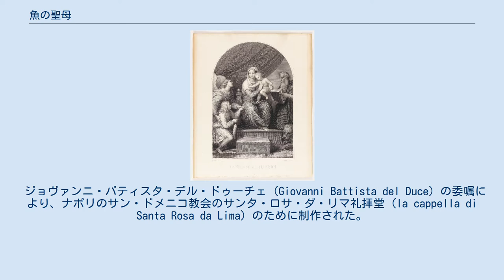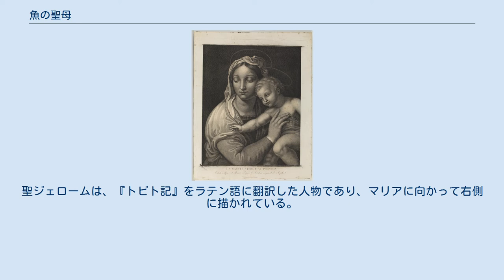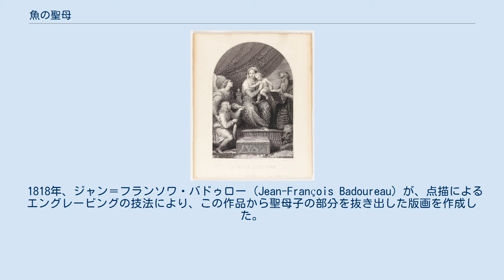魚の聖母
『魚の聖母』（さかなのせいぼ、イタリア語: Madonna del Pesce）は、盛期ルネサンスの巨匠ラファエロによる油彩画。
マドリードにあるプラド美術館に所蔵されている。
 ジョヴァンニ・バティスタ・デル・ドゥーチェ (Giovanni Battista del Duce) の委嘱により、ナポリのサン・ドメニコ教会のサンタ・ロサ・ダ・リマ礼拝堂 (la cappella di Santa Rosa da Lima) のために制作された。
後に、ナポリ王でもあったスペイン国王フェリペ4世の所有となり、1645年にエル・エスコリアル修道院に置かれたが、19世紀にプラド美術館に移された。
 聖母マリアが、幼子イエスを膝の上に載せて玉座に着いている。
一方には、書物を手にした聖ジェローム（ヒエロニムス）がライオンの傍にひざまづいている。
反対側には大天使ラファエルが、玉座の足元にいる若者トビアスを聖母子に示しており、トビアスがラファエルの導きでティグリス川で奇跡の魚を獲り、その心臓、肝臓と胆嚢が、彼の父の眼を治し、花嫁から悪魔を払ったことを伝えている。
トビアスを導くラファエルは、常に庇護を意味するが、特に若者への庇護が意味されている。
この絵は、1512年から1514年にかけての時期に、『トビト記』がカトリック教会における聖書正典に加えられたことを記念して制作されたと考えられている。
聖ジェロームは、『トビト記』をラテン語に翻訳した人物であり、マリアに向かって右側に描かれている。
 現在この作品を所蔵するプラド美術館は、この作品の名称をスペイン語で「Sagrada Familia con Rafael, Tobías y San Jerónimo, o Virgen del pez」（「聖家族とラファエル、トビアス、聖ジェローム、あるいは、魚の聖母」）としており、日本語でも『聖家族と大天使ラファエル、トビアス、聖ヒエロニムス』、ないし、『聖家族と大天使ラファエル』として言及する場合がある。
ただし、この作品には、聖母子は描かれているが、ヨセフは登場していない。
 1818年、ジャン＝フランソワ・バドゥロー (Jean-François Badoureau) が、点描によるエングレービングの技法により、この作品から聖母子の部分を抜き出した版画を作成した。
1850年には、ピエール・プレー (Pierre Pelée) がエッチングの技法と凹版印刷により画面全体を模写した版画を作成し、『Les Vierges de Raphaël gravées par les premiers artistes français』（書名は「ラファエルの聖母像、一流のフランスの芸術家による版画集」の意）に収録した。
プラド美術館はこれら2点の版画作品も所蔵しているが、これは2014年に Pedro María Alberdi Buruaga から、また、2015年に José Presedo から寄贈されたものである。